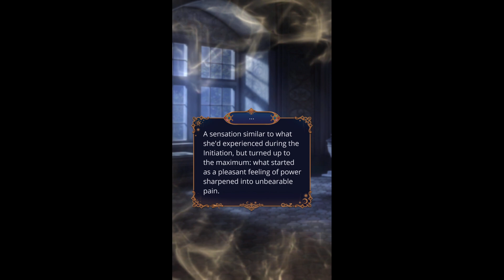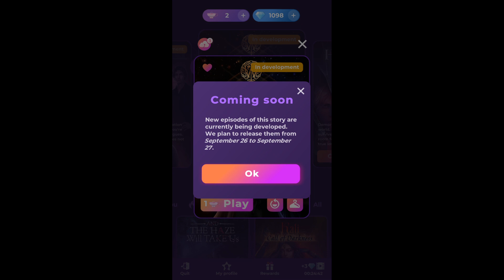Romance Club Time Catcher Season 2 Episode 8 (Diamonds Used)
Ep 8 · The Theft
Will the risk pay off?

Romance Club is a visual storytelling, interactive fiction, choice-based mobile game: your character has various adventures, resulting in multiple endings, based on the path you decide they should follow.